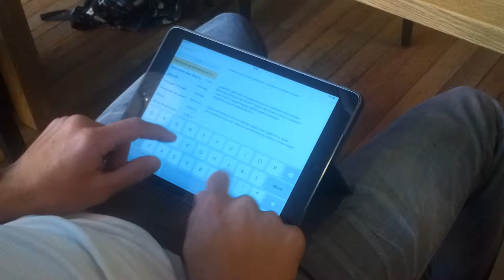Breinkrakers - Media Minds & Matters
This was a project where we had to try to tell meaningful stories by using sensor technology in sports.